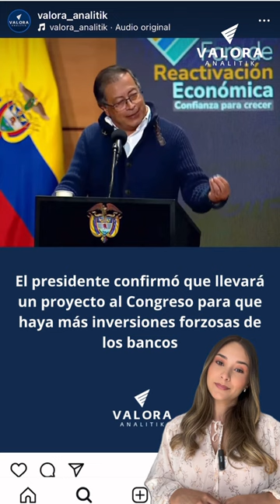Inversiones forzosas en Colombia: alerta y reacciones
Diferentes reacciones se han generado ante la intención del Gobierno colombiano de presentar un proyecto de ley al Congreso buscando poder tomar prestados recursos que los colombianos tienen en los bancos para llevarlos a entidades públicas.

En Valora Analitik consultamos a Diego Pereira, economista jefe para el Cono Sur y los Andes de J.P. Morgan.